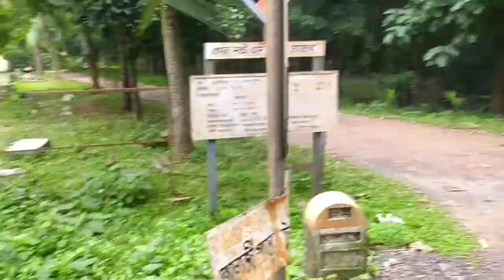Honeybee Bite Affect, Sajal's vlog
Hey guys how are you? it's a New vog,I hope you enjoy the video.In this vlog I tried to show how's gone my day,If you want to support me SUBSCRIBE my channel "Sajal shil"

I live in Tripura small village laxman dhepa and love making vlogs.I also love fitness